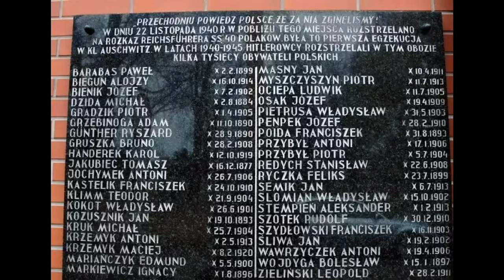Drużyna nr 47 - Pierwsza masowa egzekucja w Auschwitz